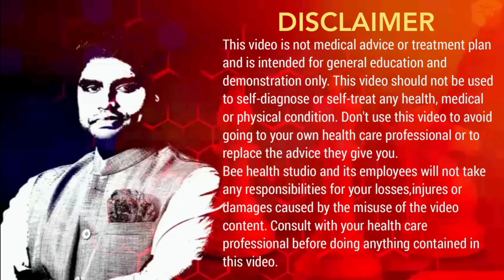Sciatic Nerve Pain Stretches in tamil | Sciatic நரம்பு வலியை குறைப்பதற்கான உடற்பயிற்சிகள்.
Sciatic Nerve Pain Stretches in tamil | Sciatic நரம்பு வலியை குறைப்பதற்கான எளிய  உடற்பயிற்சிகள்.

Find your Physio @ 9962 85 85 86

TEAM🇮🇳
BEE HEALTH STUDIO

00:00 - Mid back pain relief stretches

00:31 - piriformis Stretch
1:17 -  piriformis stretch
2:32 - piriformis stretch
ACL Tear Stretches and Exercise